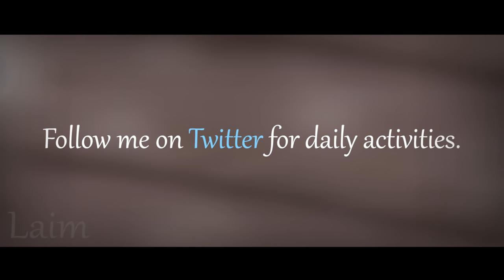Jack Gourdon - Electro Swing (Official Fortnite Music Video)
Swing the night away.

● Intro Music
Marijan Piano
youtu.be/XquMQIBP34Q

● Outro Music
Odd Chap
youtu.be/HqkQ60T2_Xs

● Actors
Dumjunity
Univalbeatle3
mil4573
Mclaziyt
Bandorado